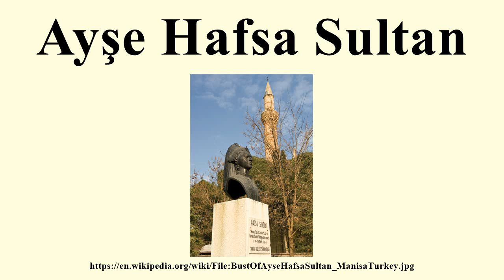Ayşe Hafsa Sultan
Image-Copyright-Info
Author-Info:   RKTanitim

Image-Copyright-Info